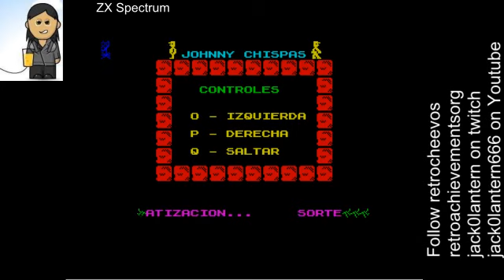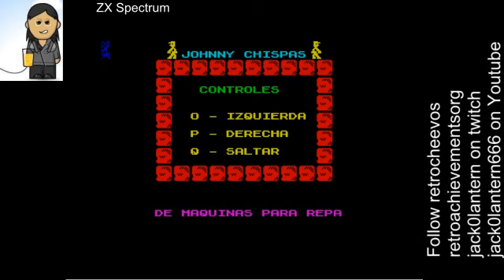Johnny Chispas, ZX Spectrum random games 3